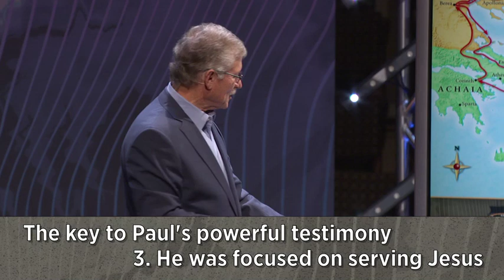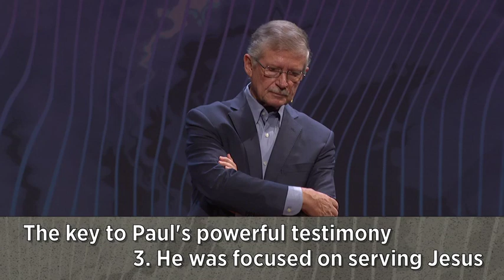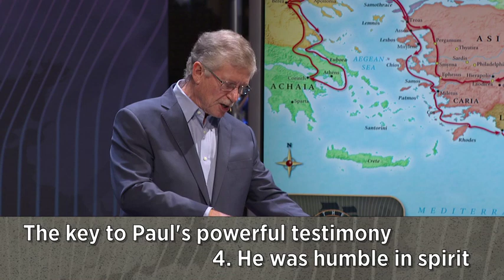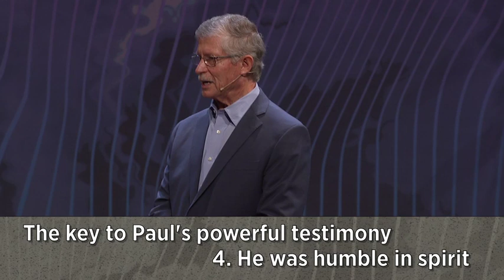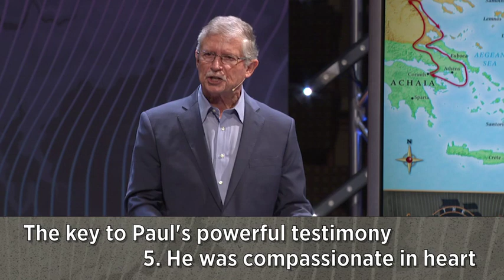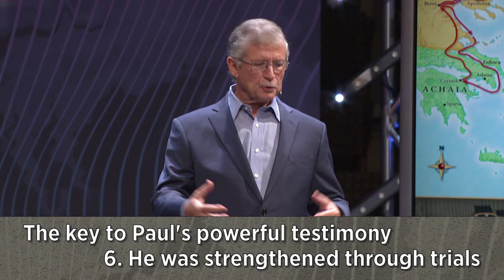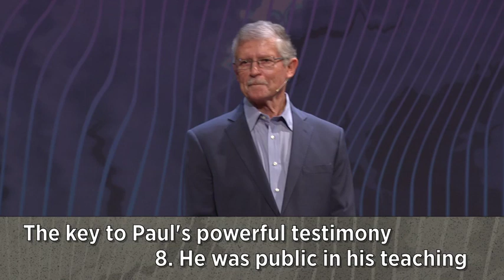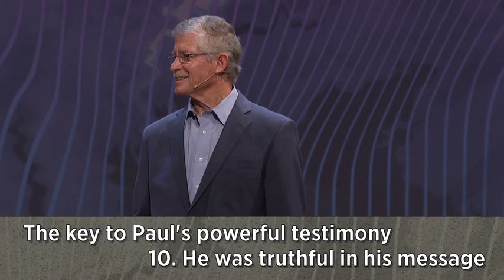A Powerful Testimony Pt 2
Dr. Don Wilton
September 8, 2019
Sermon Only